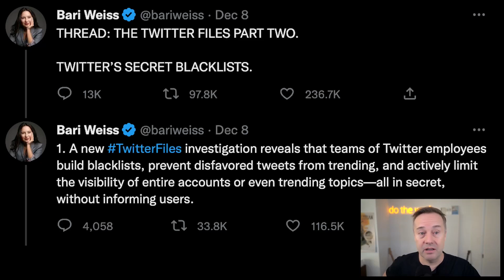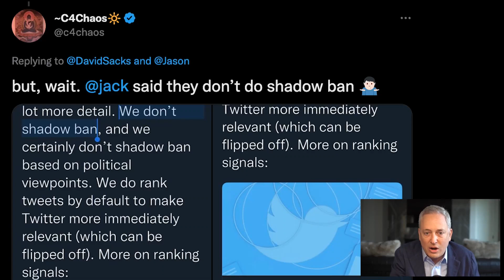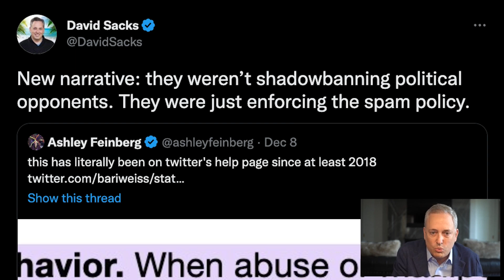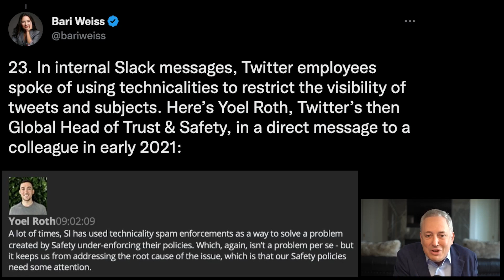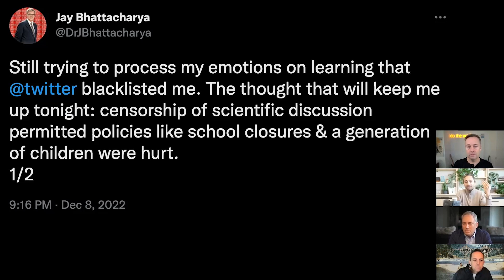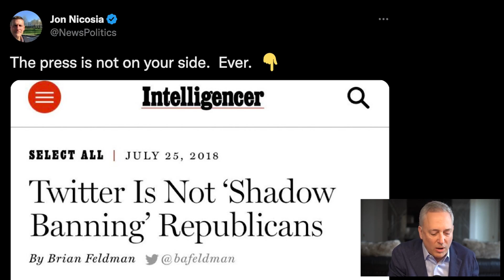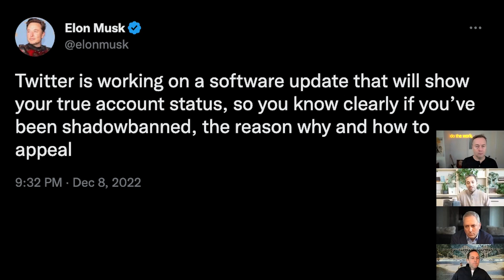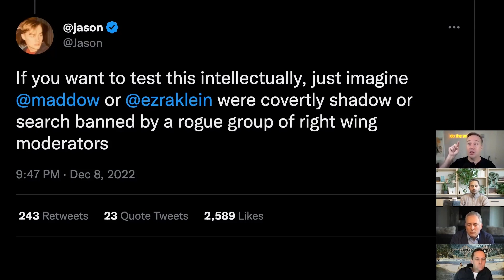Elon Musk reveals Twitter Lied about Shadow Banning!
Episode #107
date: 12/10/2022